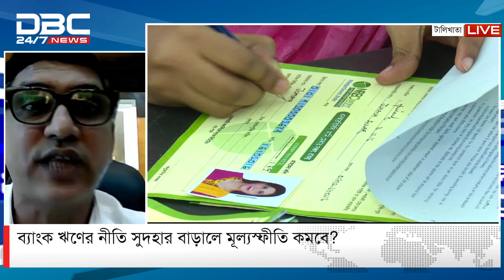শুধু ব্যাংক ঋনের নীতি সুদহার বাড়ালে মূল্যস্ফীতি কমবে? | টালিখাতা | DBC NEWS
সঞ্চালনা: চৈতী সরওয়ার
অতিথি: জনতা ব্যাংক লিমিটেড এর সাবেক চেয়ারম্যান ড. জামাল উদ্দিন আহমেদ এফসিএ |
ঢাকা বিশ্ববিদ্যালয়ের অর্থনীতি বিভাগের অধ্যাপক ড. সাহাদাত হোসেন সিদ্দিকী।